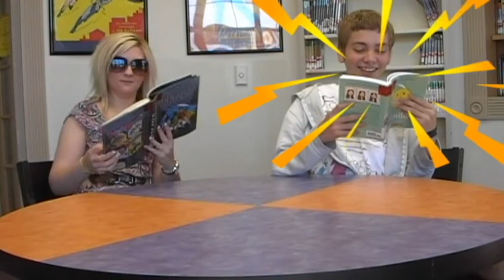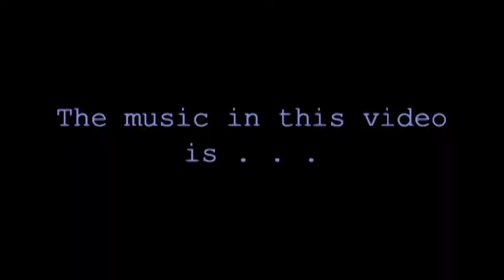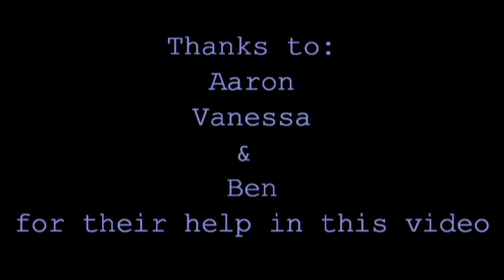Cake Show #10: The power of Reading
Emma and Robin are bad at everything . . . until they discover the power of reading.  But will it be enough to defeat the great evil, Evil Library Woman?

Find out in Cake Show 10!